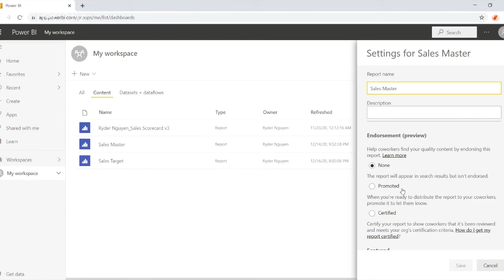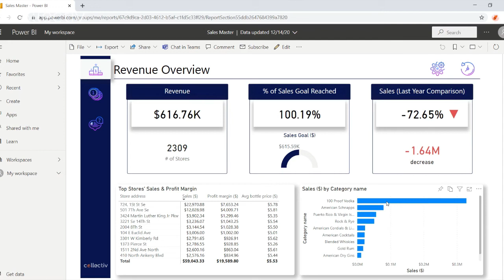Cross Report Drill-throughs MADE EASY! // Power BI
Learn how to successfully create a link between reports using a cross-report drill-through. End on your target report every time following these steps.

Let’s Connect!

We are Microsoft data platform and Power BI experts who empower C-Suite executives by radically improving data analytics, planning, and AI processes across the enterprise. With passion and experience, Collectiv delivers world-class measurable outcomes via strategy, consulting, advising, and programs. Empower your enterprise with Collectiv.